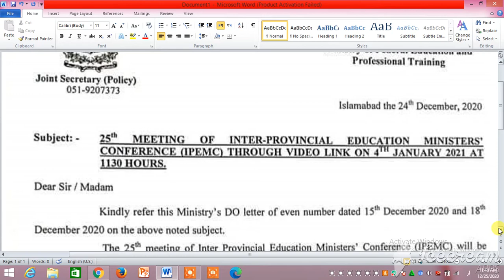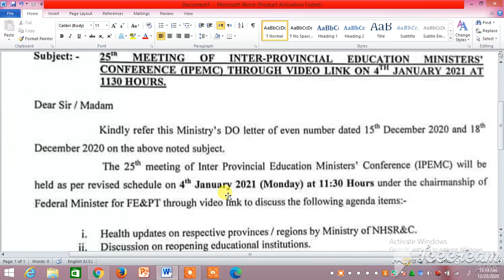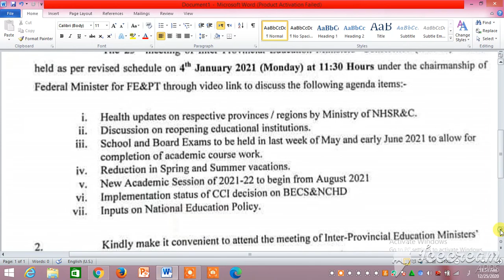اہم تعلیمی کانفرنس 2021